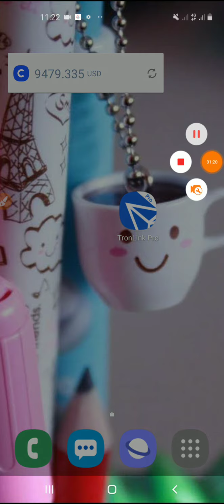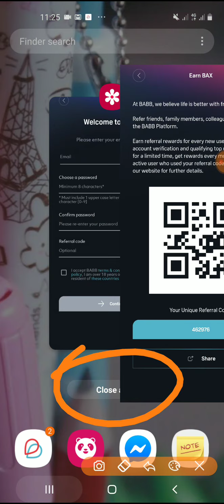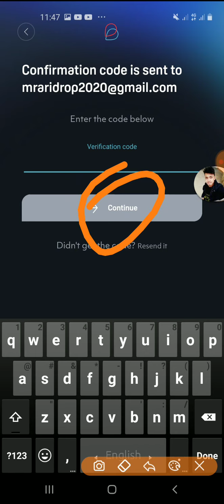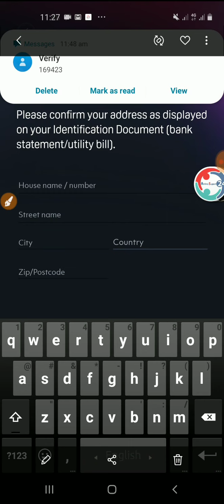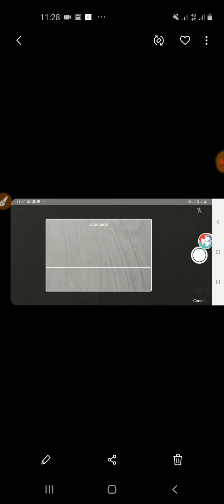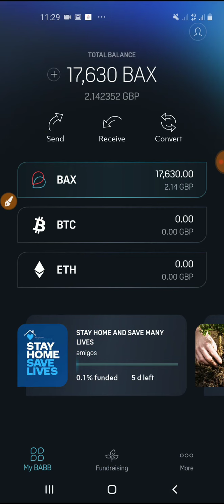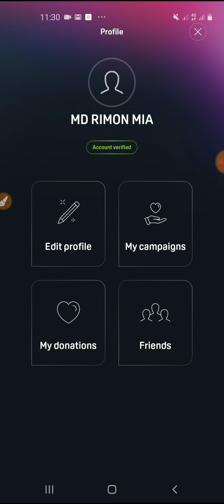একাউন্ট করলে ১০০ টাকা ফ্রী। ৫ মিনিটে ১০০ টাকা ফ্রী। পেমেন্ট আমি নিজে করবো।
my name is Ariyan Sorkar Rimon and i make video technical related and online earning related !! Please Video comment box for requesting any new video topic

রেফার কোড
➡488676

এডমিন এর সাথে যোগাযোগ

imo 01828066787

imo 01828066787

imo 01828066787